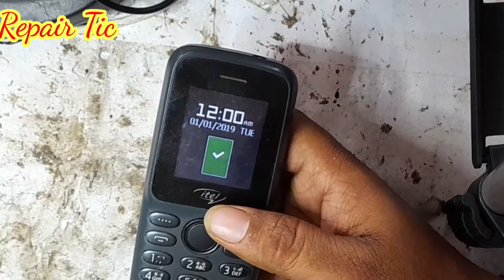Itel 2163 on only charging?itel keypad mobile Battery connector problem How To Itel Mobile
Itel 2163 on only charging?itel keypad mobile Battery connector problem How To Itel Mobile Reparinge
Is Video Me Hamne Btaya he Itel keypad Mobile Kase Repair Kia Jata He
How To Repair itel MobileHow To Repair led bulbHow To charging problemsled bulb repairhow to fix led bulbled bulb repair in hindirepair led bulbled bulb repair easilyled bulb repairinghow to repair led bulb at home